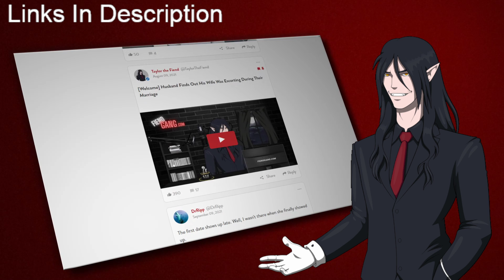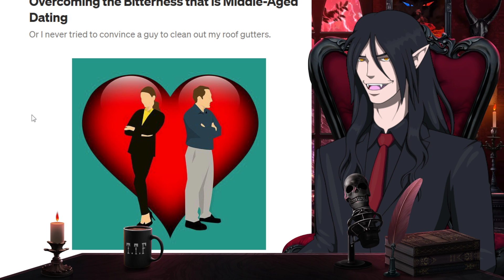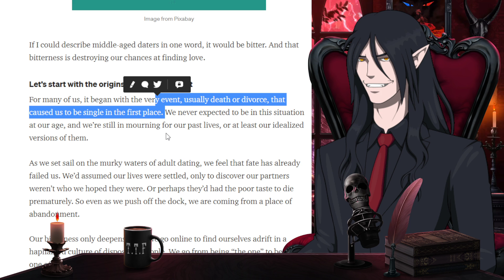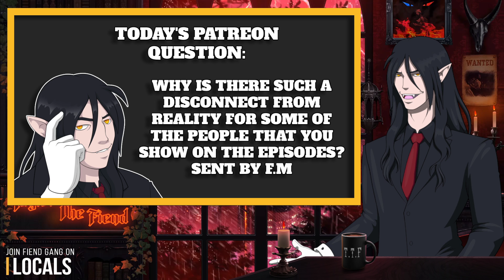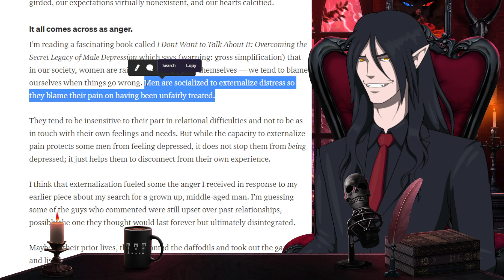TikToks That Show Why Dating Is Doomed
(Free supporter trial on me with code "Fiendish")

◾ Locals (Free supporter trial on me with code "Fiendish")

A special thank you to @TheGeckoNinja. He is responsible for my character artwork and the show wouldn't be what it is without him. Get your own character made by him, or check out his art

NOTE:
Please do not send hateful comments to the people reviewed in the show episodes, keep it to respectful disagreements if you disagree with their point of view.  What I review is often only a small portion of their story, so be considerate.

If you are a man who is struggling and lives inside the UK, a service available to you to call anytime (and also webchat) can be found

If you are a man who is struggling and lives inside the USA, some services that may help are the national s e hotline: and crisis textline: text 741-741